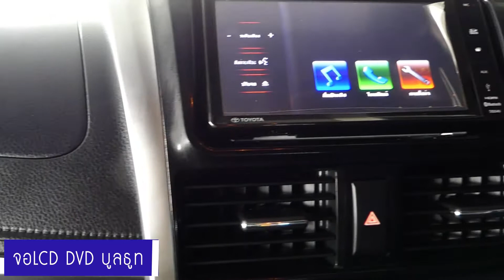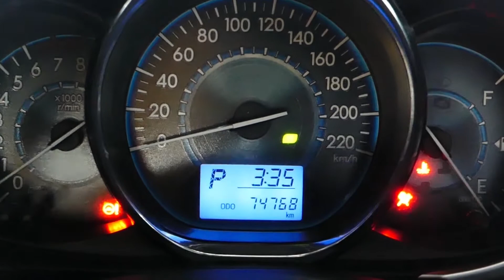รถมือสอง Toyota Vios 1.5 TRD Sportivo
‼‼ช่วยทุกคันดันทุกเคส‼‼
👉ออกรถง่ายแค่ 800 บาทเท่านั้น👈

⭕ Toyota Vios 1.5 TRD Sportivo / AT ปี 2015
‼‼ยอดผ่อน กรณีฟรีดาวน์‼‼

💰💰 ผ่อน 9,645 x 60 งวด
💰💰 ผ่อน 8,715 x 72 งวด

ถ.เทพารักษ์ บางพลี ใกล้สี่แยกคลองขุด จ.สมุทรปราการ

📲 ติดต่อฝ่ายขายสอบถามรายละเอียดข้อมูลรถยนต์ได้ที่
Inbox: m.me/careddysmartcar/